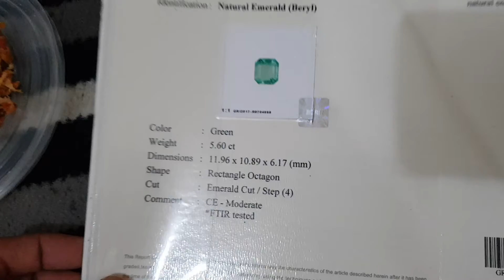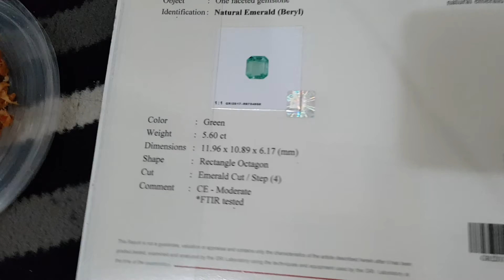natural zamrud colombia ring emas berlian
pemesanan